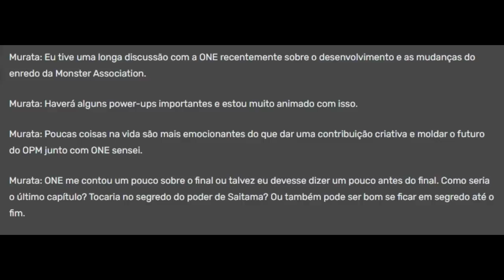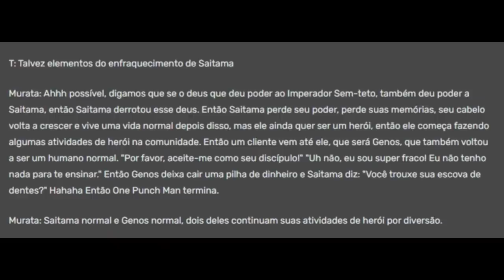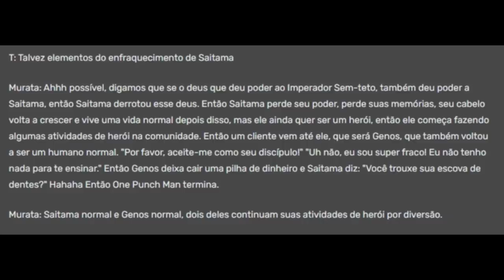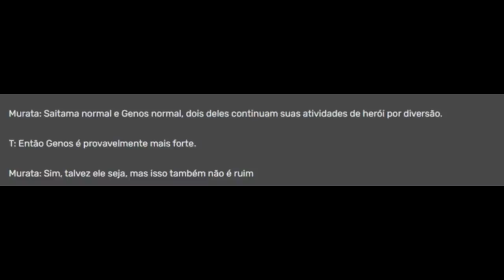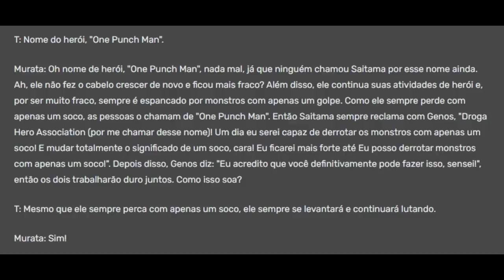O FINAL DE ONE PUNCH MAN REVELADO PELO AUTOR - SAITAMA VAI MUDAR COMPLETAMENTE SEUS PODERES